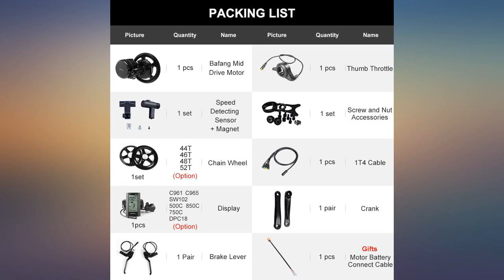Electric Bike Motor Kit Mid Drive BBS02B 48V 500W Bicycle Conversion Kit Ebike review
Main Features:
[Shipping & Warranty] --- Shipped by DHL, 7 days deliver to your US address. 1 year warranty and provide technical support & after-sales service in the US. 24-hour online service.. [Conversion Accessories] --- All necessary mounting accessories are included. Please see the packing list image. Notice: Brake levers can be changed to hydraulic and mechanical brake sensor--- search ASIN B07B8KNTYN, if you leave us a message about your requirements.. [Easy Installation] --- Can be successfully installed into an electric bicycle in just a few time by only a few tools which can remove the crankset and the center shaft, as well as tools for installing this mid-drive motor.. [Standard JIS] --- Fit a standard JIS 68 - 73 mm bottom bracket (installing extra parts Gaskets as gifts), please see the installation image carefully. Suitable for mountain bike, road bike, commuter bike. This motor maybe can't be installed on fat tire bike. NOT recommended to apply this motor to bikes with carbon fiber frame in case of damaging the frame.. [Two riding mode] --- Electric bikes & pedal bicycle, faster traffic & physical exercise can be achieved at the same time. The wonderful choice for cycling enthusiasts and those who want faster traffic to transport or travel.

amazon reviews, reviews, customer reviews, christmas, christmas gift ideas, christmas gifts, best electric bicycles, cheapest electric bicycles, cheap electric bicycles, best bikes, cheapest bikes, cheap bikes